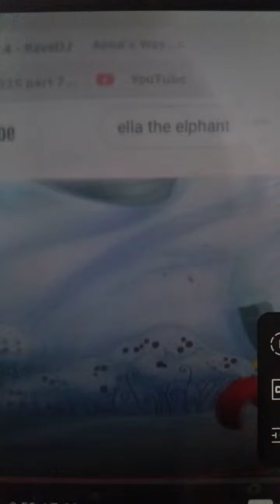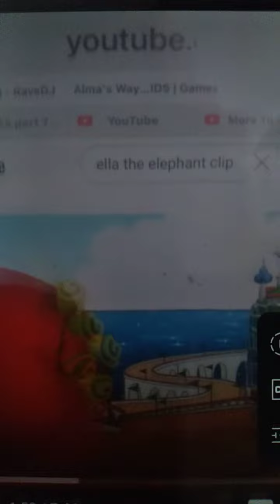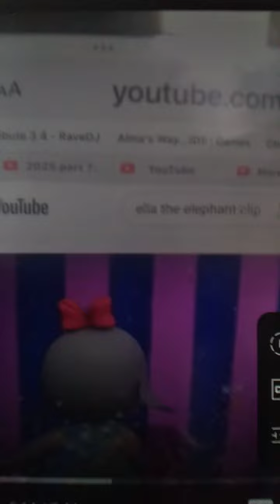I Spy Music Video